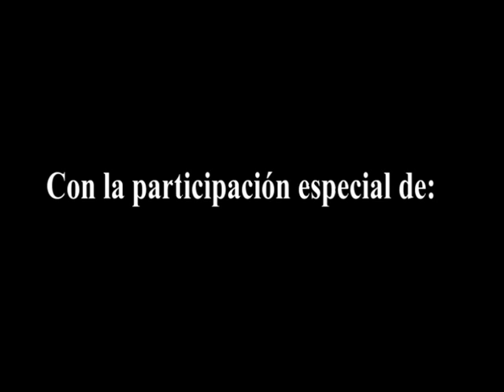¡Modas pasajeras!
!No se confundan! en este vídeo no hablamos mal de  ningún genero musical en especifico, sino de las personas que un día son "swagers" otro día son de "rancho" otro día son "skaters" y cambian de gustos según la moda actual.
!Like y compartir si te gusto el vídeo! :)